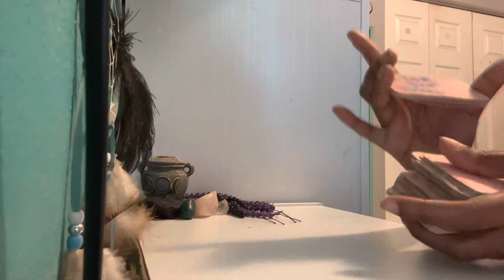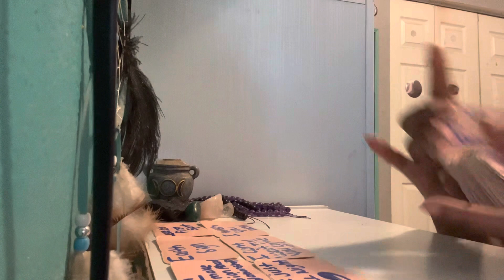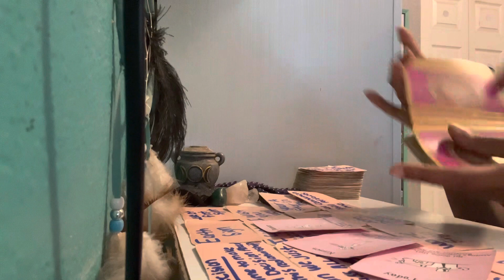LIBRA ♎️- JEALOUS AND WANTING YOUR FORGIVENESS 🫢📲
Please take what resonates & Leave rest  👍. PLEASE be aware that every Reading might not be for you.These are general readings‼️‼️

IF THE READING DOES NOT RESONATE, Then ITS NOT FOR YOU , PLEASE LEAVE YOUR NEGATIVE COMMENTS & OPINIONS TO YOURSELF OR YOU WILL BE BLOCKED.

master_peaceee ☺️
I post daily Mini
Collective Reads.

👉🏽 $Tinkyquanna

              Prices 💸

👉🏽 Personal Readings 👈🏽

via Message or email  $30
Prerecorded video( 10 min )  $ 50
Prerecorded video ( 20 min ) $ 75

👉🏽Any questions you need answered
1 question -$10
2 questions -$25
3 questions -$35

If you would like to skip the line for an emergency personal Reading or Questions 👀
‼️Extra $15